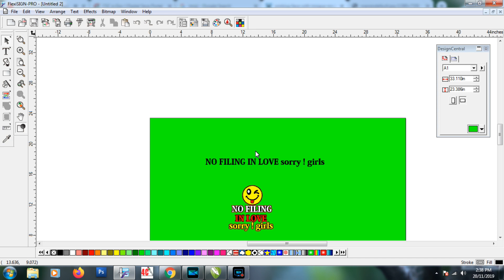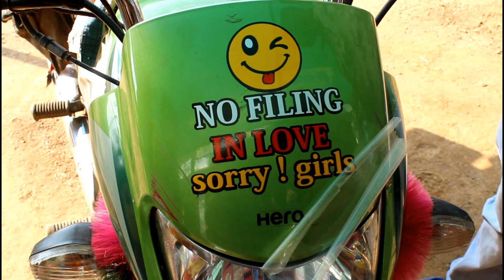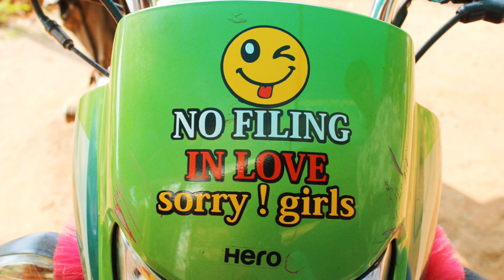NO FILING IN LOVE SORRY ! GIRLS | RADIUM STIKER WORK IN BIKE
thanks.